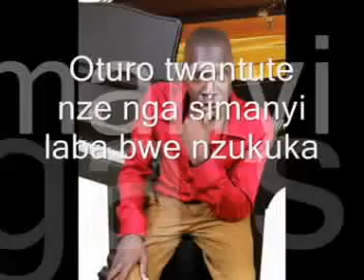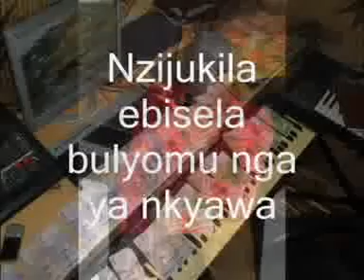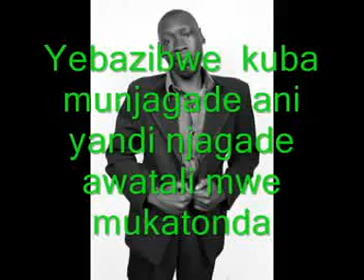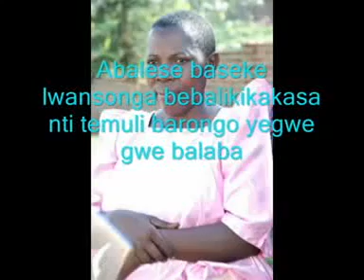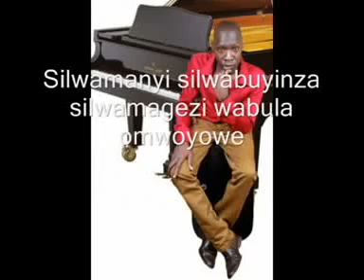SIRWAMAANYI__(Lyrics)===TEBIFAANANA RICHIE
But Please Subscribe to Our Channel, be Part of us, Become our Friend and Ambassador; You can also Follow us on Facebook and Like Our Page “GRIP MEDIA Uganda” Twitter Instagram LinkedIn and also Visit Our Website on Our Blog, for FREE "General Information and Teachings for Lifestyle Change" Invite all your Friends to Subscribe and Share with us by Sending your Comments, Views and Like Our Posts. You can also Share with us your Prayer Requests and Testimonies; Let us Pray together, you can also request for your Favorite Old and New Gospel Songs here via Our Emails: , , or and WhatsApp: ; We will try to look for them and Upload them on this Channel. Just give us the Title and the Artist. We are devoted to developing Human Potential. To God be the Glory, Please Stay Safe and be Blessed!!!